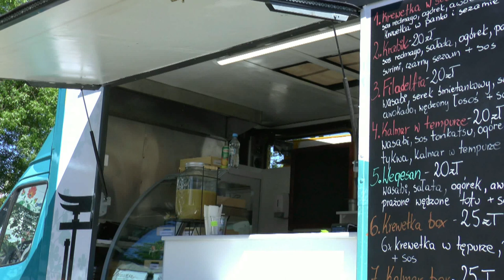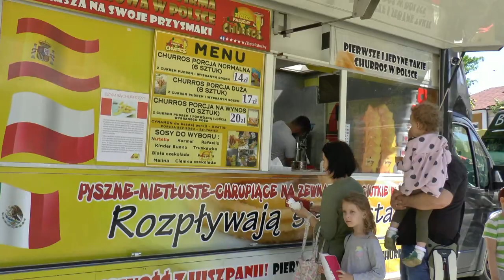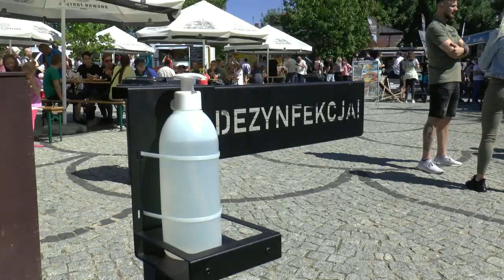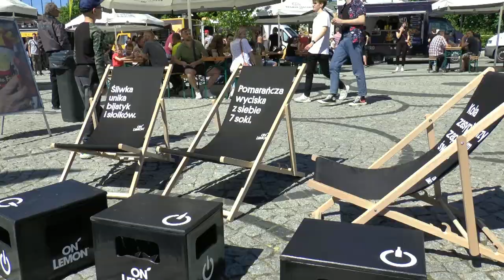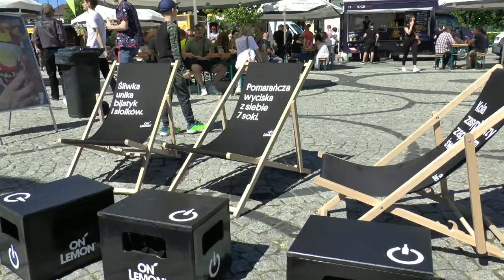I Zlot Foodtracków w Międzyrzecu Podlaskim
W ubiegły weekend 6-7 czerwca Plac Jana Pawła II w Międzyrzecu Podlaskim opanowały foodtracki.

Przepraszamy za dźwięk niestety sprzęt czasem potrafi splatać figle :)